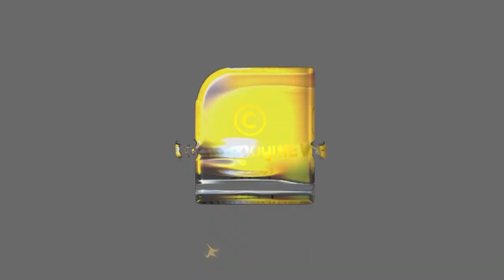ദിവസം ഒരു രൂപ മാറ്റിവച്ചാൽ, രണ്ടു ലക്ഷം രൂപ നൽകുന്ന പദ്ധതി | PMJJBY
ഒരു രൂപ മാറ്റിവച്ചാൽ ലഭിക്കും രണ്ടു ലക്ഷം രൂപയുടെ ഇൻഷുറൻസ് അറിയാം പിഎംജെജെബിവൈ